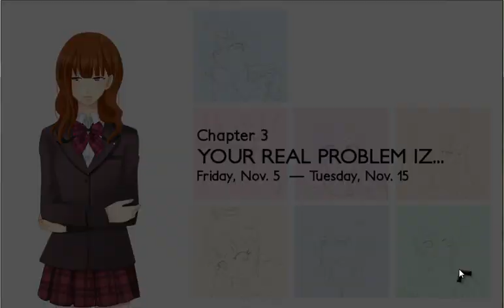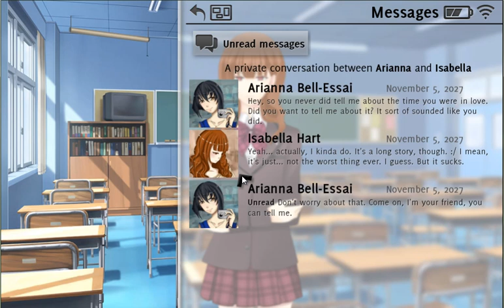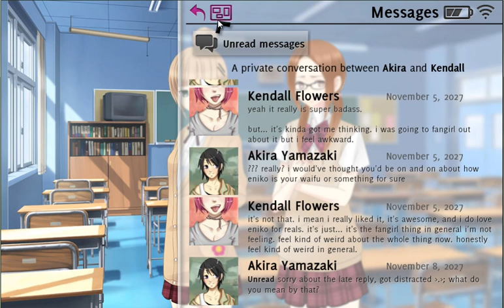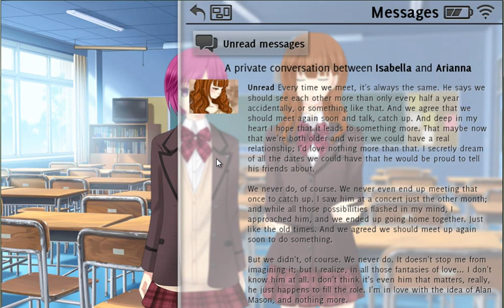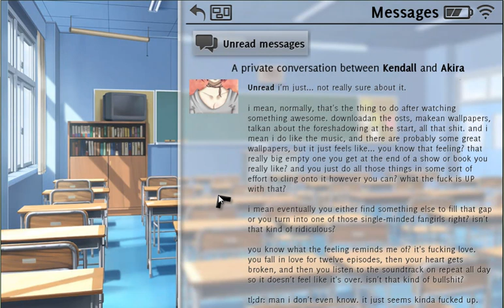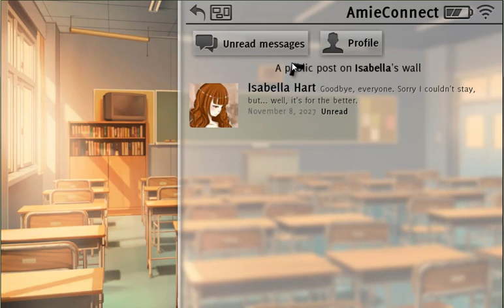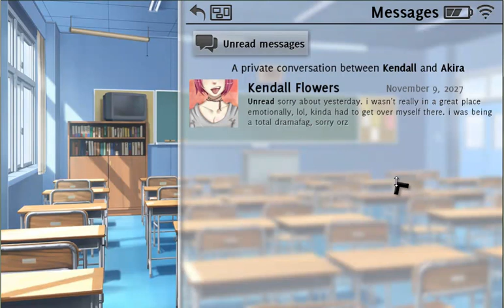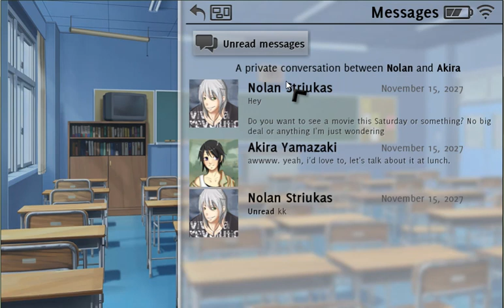Let's Drunkenly Play: Dont' Take It Personally, Babe, It Just Ain't Your Story (Part 3)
Spoiler Alert!

This is all about Chapter 3.